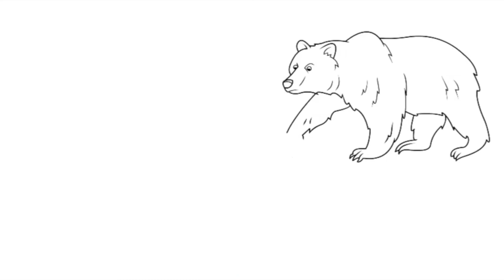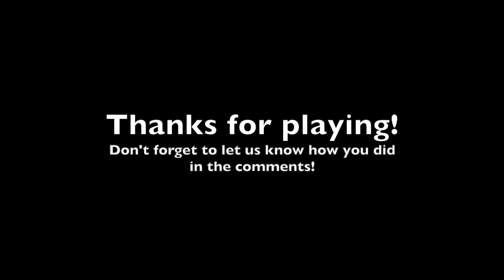Groundhog Day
Did you ever wonder where groundhog day came from? Check out this fun and interactive video to learn about the history of Groundhog Day and join us for a game about hibernating animals!